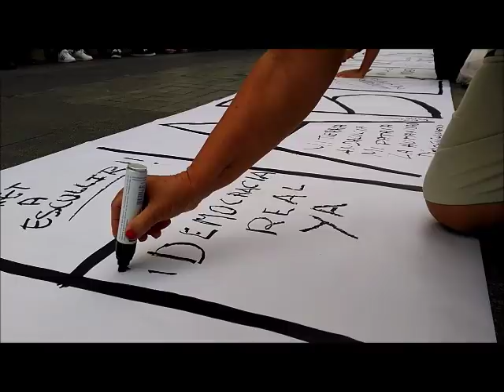Sanlúcar despierta por la Libertad de Expresión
Sanlúcar despierta por la Libertad de Expresión. Acto espontáneo en la Plaza del Cabildo de Sanlúcar de Barrameda, hoy 14 de octubre, a las 12 h.
Se ha dado lectura de unas líneas pidiendo la Libertad de Expresión, los presentes han plasmado en un papel continuo frases como "No a la intolerancia" y hemos leído varias poesías.